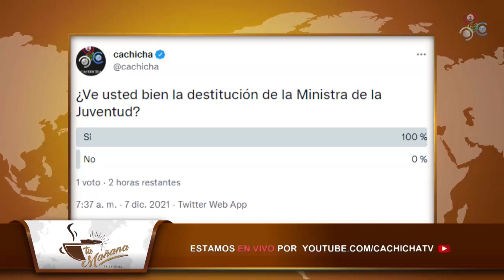"El gobierno tiene la balanza inclinada para un lado y un ojo tapado" | Tu Mañana By Cachicha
Hoy en Tu Mañana By Cachicha se habla de la destitución de Luz del Alba Jiménez como Ministra de la Juventud, sin embargo, los comunicadores cuestionan que se haga una simple destitución y no que se haya investigado el caso por el Ministerio Público.

Dicen que el gobierno tiene la balanza inclinada y un ojo tapado en cuanto a la justicia.